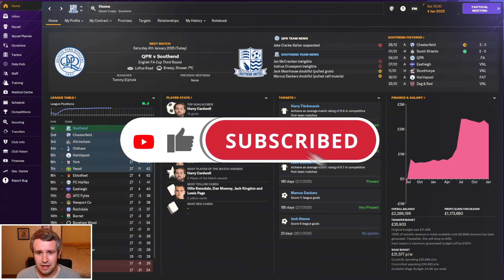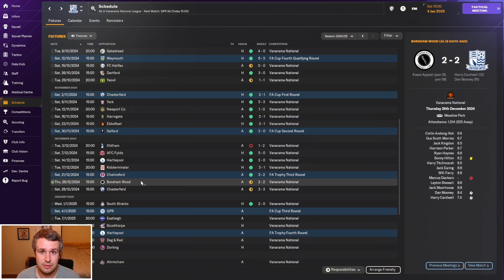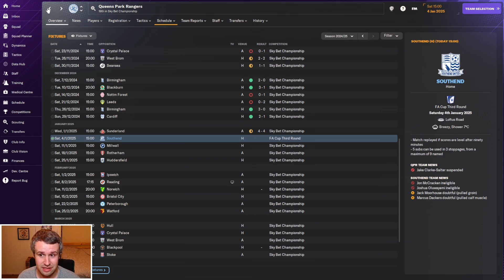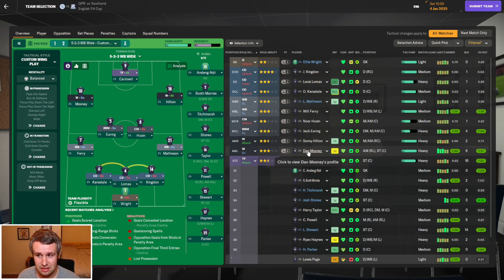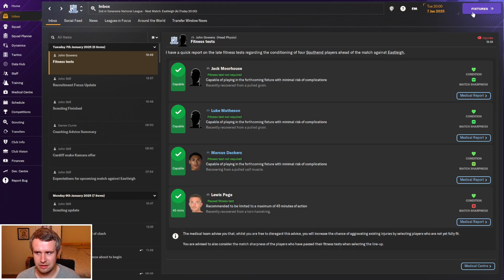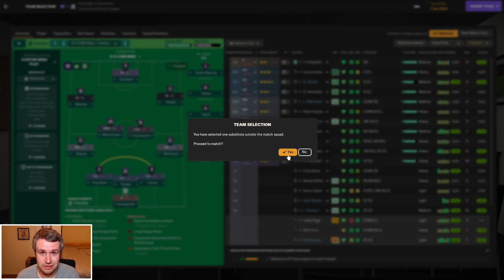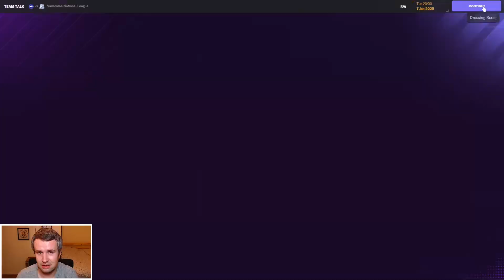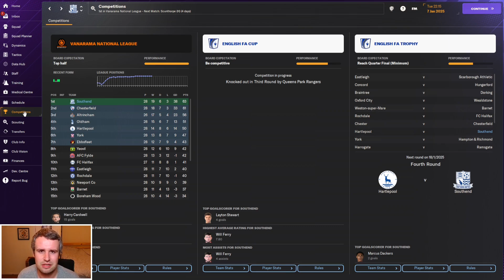FM24 | Saving Southend | EPISODE 13 - THE MAGIC OF THE FA CUP | Football Manager 2024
Welcome to episode 13 of my FM24 Saving Southend story. We begin our one club story with Southend United in non-league. We have a points deduction, transfer embargo and a threadbare squad, but can we stay up in our first season before heading on a road to glory? In episode 13, we're back for the FA Cup Third Round tie against QPR and a tough trip to Eastleigh in the league. We also reflect on an eventful festive period, including a surprise returning hero on emergency loan!